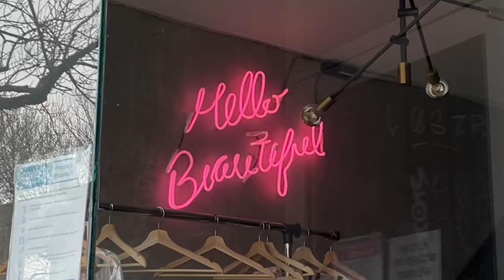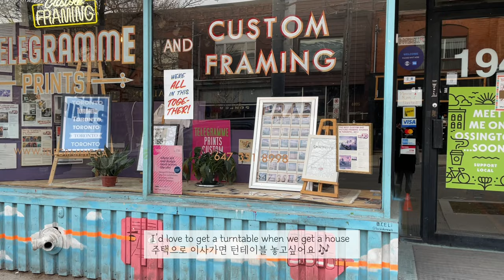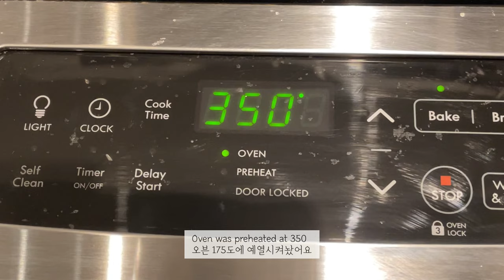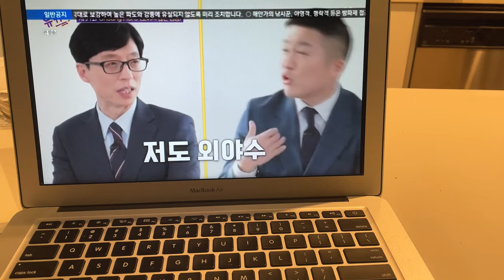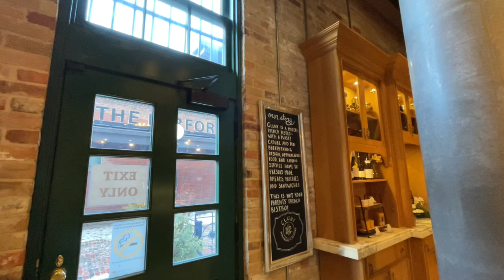🍋 lemon chicken, distillery district, flower shopping, 토론토브이로그 🌺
***pls watch in 1080p for better quality
***1080p 화질로 시청하세요

Hi, thanks for stopping by! Hopefully you will enjoy my vlog 📹💘

Locations:
📍Geste
1183 Dundas St W, Toronto, ON M6J 1X3
📍Pilot Coffee Roasters
117 Ossington Ave, Toronto, ON M6J 2Z2
📍Cluny Bistro
35 Tank House Lane, Toronto, ON M5A 3C4

iPhone 12